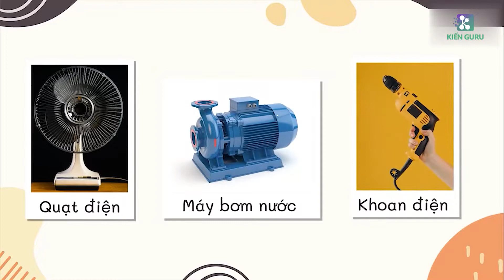Động cơ không đồng bộ 3 pha là gì? | Vật lý 12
Giải thích cấu tạo và hoạt động của động cơ không đồng bộ ba pha
📱KIẾN GURU - GIẢI PHÁP GIÁO DỤC SỐ HÀNG ĐẦU VIỆT NAM